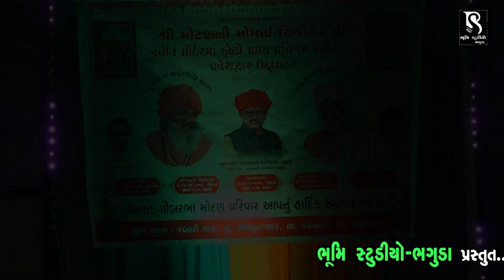Kaushik Nayka | Khusbu Panchal | Shekhpur ( Vad ) LIVE Program | Gujarati Nonstop Garba Song 2019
શ્રી મોટણની મોમાઇ સીકોતર માં-શેખપુર(વડ)
નવીન મંદિરમા ફોટો પ્રાણ પ્રતિષ્ઠા મહોત્સવ.

Album :- Shree Motanni Momai Sikotarma Live Garba
Singer/Cast :- Khushbu Panchal
Camera - Sandip Gohil,Shanti Baraiya, Kanu Rathod
Video Director - Raju Ahir

Bhuvaji :- Shree Shakrabhai Jemorbhai Rabari ( Mamlatdar Sabarmati Ahm )
Special Thanks :- Ujas Rabari,Rajan Rayka,Dhaval Motan
Lable - BhumiStudio Bhaguda
Producer :- Bhim Ahir
Co Producer :- Vishal Bhaguda , Rambhai Bhaguda

For More Information and Update About Bhumi Studio Bhaguda

✴ LED Screen
✴ 4K Drone Camera
✴ Crane (Jimi)
✴ 4K & HD Camera
✴ DSLR Camera
✴ LED Screen